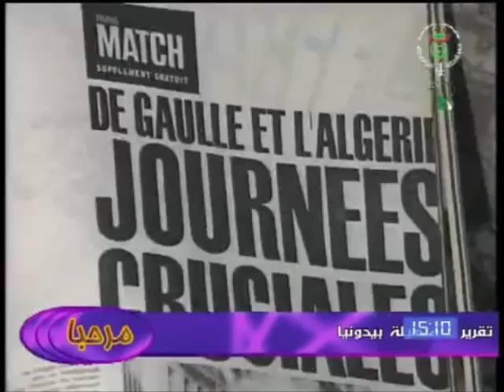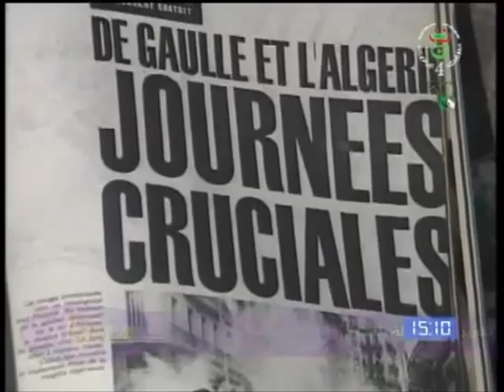Passage de Mourad Hammami sur la chaine Algerienne TV4 en Tamazight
Passage de Mourad Hammami sur la chaine Algerienne TV4 en Tamazight le 11/12/2012